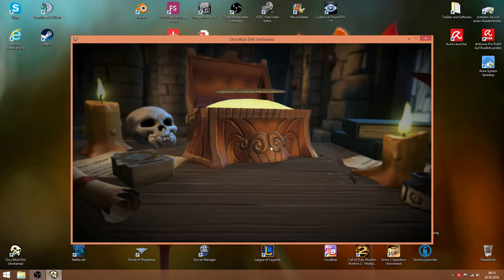Orcs must die! Unchained #2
Hi!
2 Runden "Überleben" und kein sieg :D :D :D
LG Stefan

YouTube Kanäle=